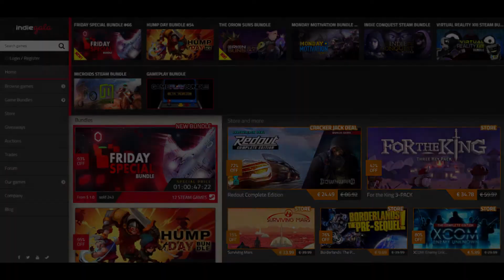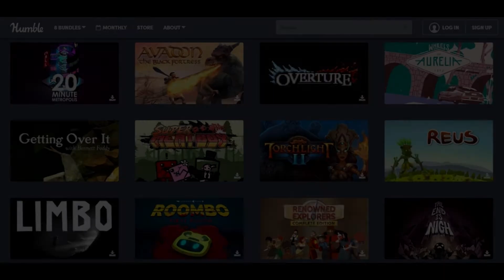ONDE CONSEGUIR JOGOS ORIGINAIS DE GRAÇA?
Não é click bate, nesse vídeo vamos mostrar onde você vai encontrar jogos AAA de graça.
Com certeza todo gamer já teve ou tem dificuldade de comprar jogos, por isso fizemos esse vídeo e listamos alguns sites e loja onde você pode encontrar  jogos  originais de graça, ganes de graça, meu amigo.